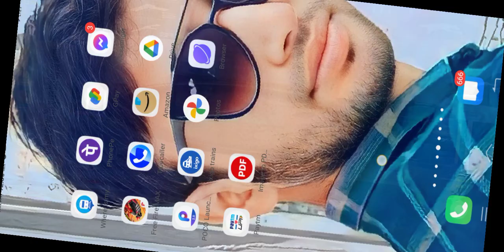OP headshots game play OP headshots